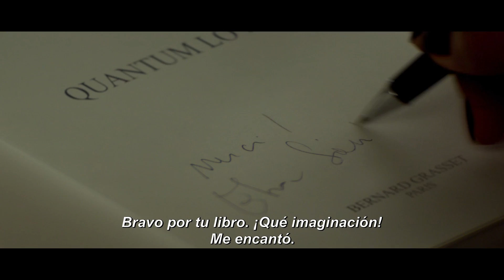Un Encuentro - Trailer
Sinopsis: Para Pierre, sus hijos y su mujer, a la que ama desde hace quince años, son lo primero. Elsa, por su parte, se recupera lentamente de un divorcio complicado, dividiendo su tiempo entre la escritura, sus hijos, sus amigos y su relación con Hugo, su joven amante. Para ella, el hombre casado es un tabú. Sin embargo, desde la primer mirada, el encuentro entre Pierre y Elsa se inscribe en una temporalidad diferente, como si el presente y futuro pudieran desdoblarse y entrelazarse hasta crear una realidad en la que todo es posible.